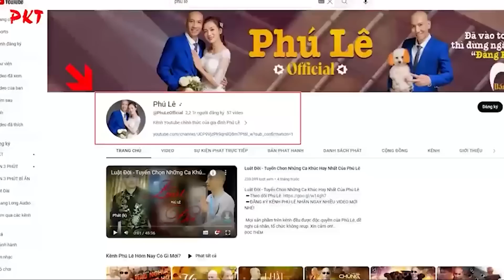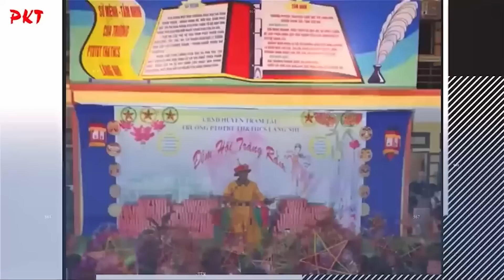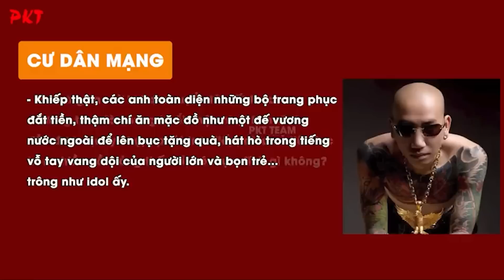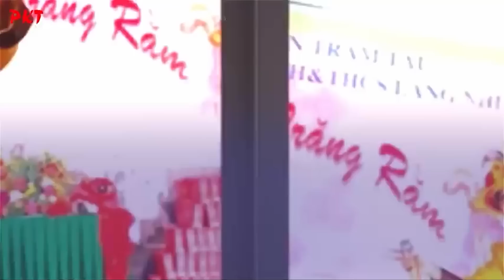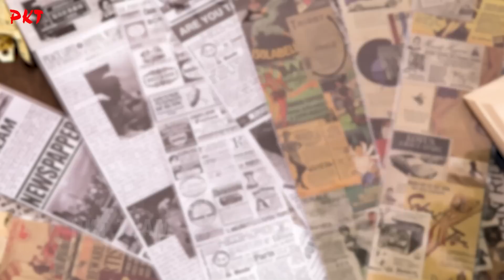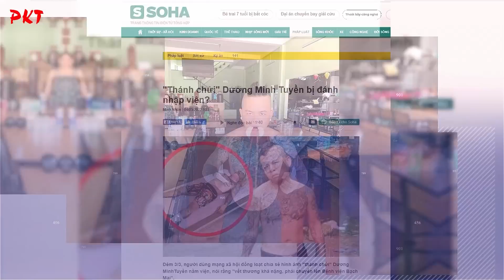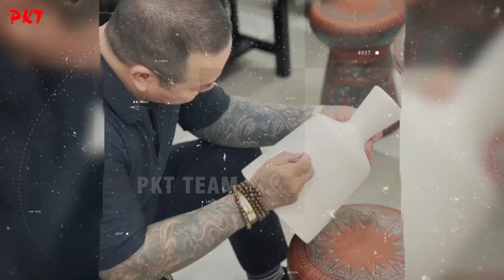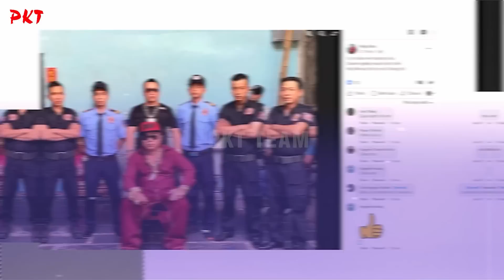TOP 3 GIANG HỒ 4.0 được cư dân mạng LẬP ĐÀN CHỬI và được KHEN NỨC NỞ nhiều nhất năm qua | PKT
PKT | Tiểu sử giang hồ - Tiểu sử người nổi tiếng | Dưới đây là TOP 3 GIANG HỒ 4.0 được cư dân mạng LẬP ĐÀN CHỬI và được KHEN NỨC NỞ nhiều nhất năm qua:
1. Phú Lê
2. Dương Minh Tuyền
3. Dũng Trọc